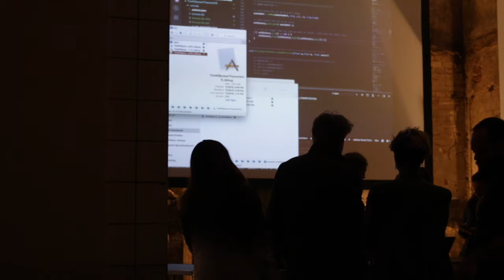Willpower Theremin People Session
I presented The Willpower Theremin @ Spektrum last night with the MovLab community !
The ones present got to play ! 🎨🔊 Willpower Theremin: "The original Theremin is an electronic musical instrument controlled without physical contact. It was patented by its inventor, Léon Theremin of Russia in 1928. I created my version by adding a visual component. The video above demonstrates the first version. I wrote an Oscillator Software in C++ (Programming Language / openFrameworks). I then used 2 infrared sensors via Arduino to capture the distance of my hands in mid air to control its amplitude and frequency. On top of that, I mapped them to a x/y axis for the visuals and sound to be animated by hand & body movements.” movLab is a place for researching ways to digitize motion and the human body and to make the data accessible for further use in VR, gaming, stage performance or art. We are building sensors, writing code and explore new ways of moving.